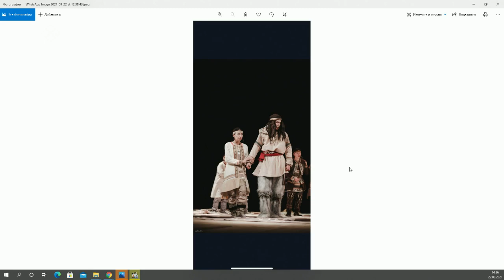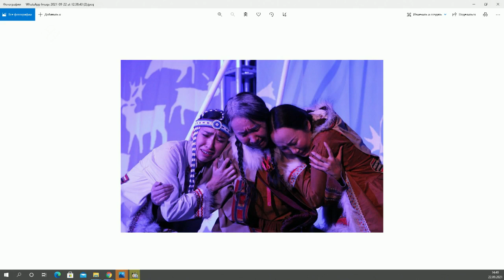«Тэтим чааhа» (22.09.21)